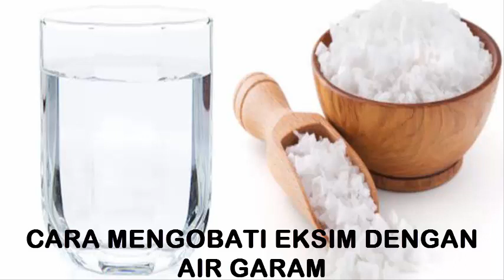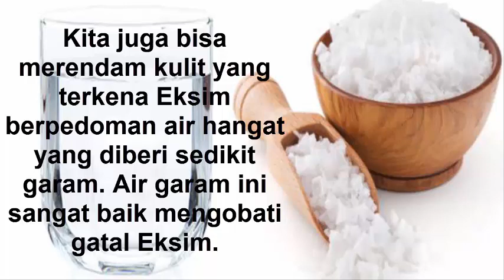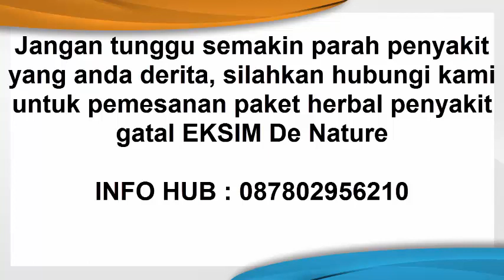Cara mengobati Eksim dengan Air Garam